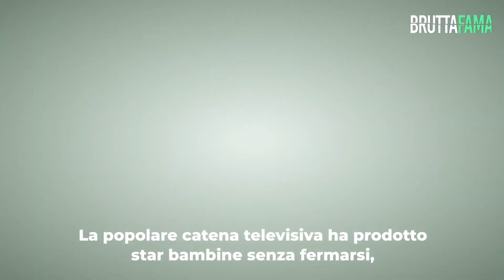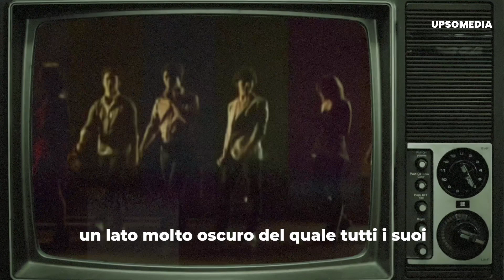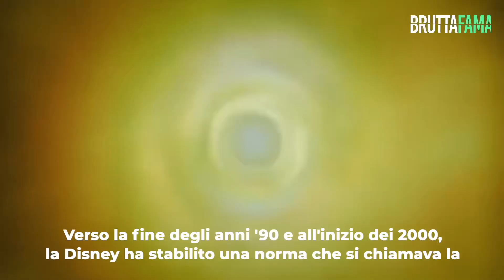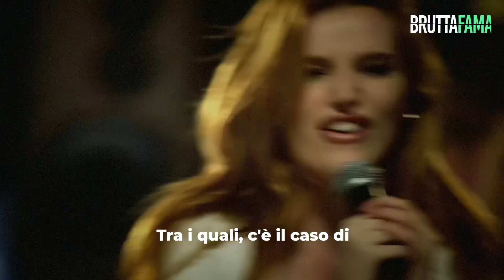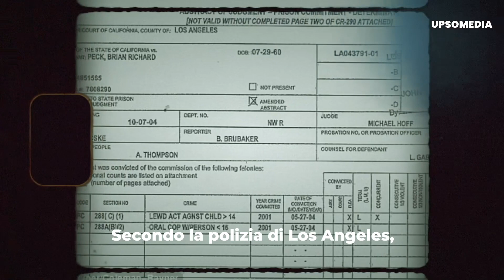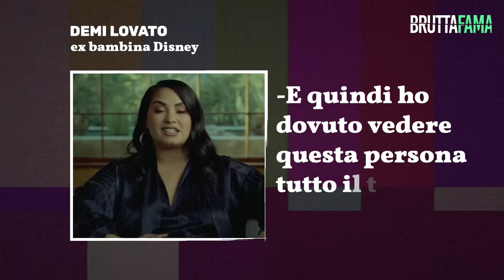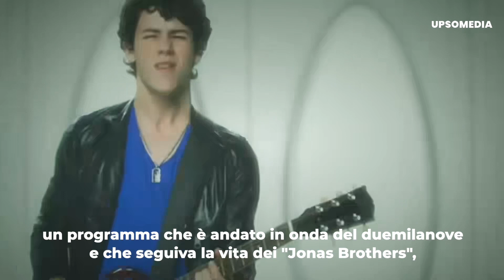Il lato tetro di Disney Channel che non vogliono mostrarti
Disney Channel è stata la casa di centinaia di star bambine di successo. Nonostante ciò, quel che sembrava essere un innocente canale per i bambini, in realtà nascondeva una cruda verità. Le sue celebrità erano constamente esposte a p*dofili durante le riprese, avevano creato una formula per trattare i loro attori come un "prodotto" e qualsiasi opinione che avevano, era zittita e annullata. Questa è la storia occulta e tetra che nasconde Disney Channel.